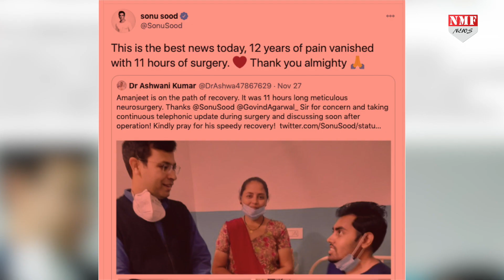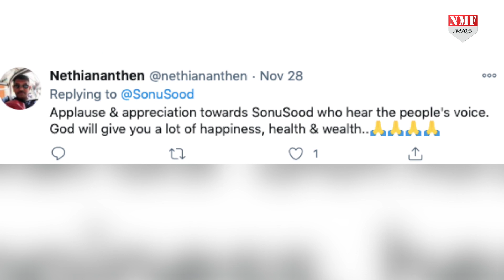Sonu Sood ने किया बड़ा काम, 12 साल से कष्ट झेल रहे फैन का कराया इलाज !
सोनू सूद ना जाने कितने ही लोगों की अब तक मदद कर चुके हैं और इसी सिलसिले को लगातार आगे बढ़ा रहे हैं।इसी बीच सोनू ने एक ऐसे शख्स की मदद की है जो पिछले 12 साल से पीड़ा में था।
Edit By Abhishek Kumar